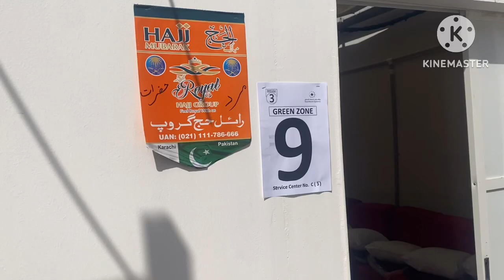Mina#arafat#muzdalifa#1st#day#ziyarat makkha namaz hajj #2023 yotubeshorts madina #